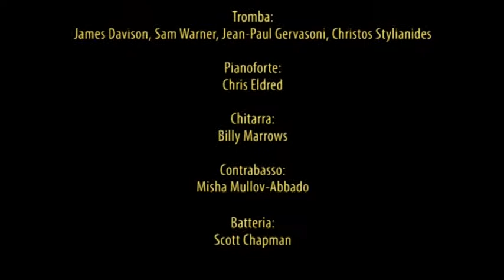Patchwork Jazz Orchestra esegue Tom Green - Badger Cam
Estratto dal concerto tenuto da La Patchwork Jazz Orchestra in data 21 giugno 2018 per la Stagione estiva dei Concerti di Ensemble e Orchestre Giovanili - Teatro Greco della Fondazione William Walton e La Mortella.

La Patchwork Jazz Orchestra è un'orchestra millennial che interpreta in chiave moderna il concetto di big band, presentando un repertorio ricco ed articolato che include composizioni innovative, senza peraltro trascurare i brani classici. La musica suonata da questa orchestra, grazie alla fusione di una vasta gamma di modalità espressive, rappresenta una filosofia contemporanea del fare jazz. I membri della band, musicisti laureati nei Conservatori di musica di Londra, sono compositori esperti: ognuno di loro suona in formazioni musicali indipendenti, ma si sono aggregati in questo grande gruppo animato da uno stesso progetto musicale. Il loro primo album, registrato agli AIR Studios e in uscita al inizio del 2019, comprende diverse composizioni dei membri dell’orchestra.

Il concerto presenta prevalentemente musiche originali scritte dai membri della band, che propongono un jazz moderno, ricco di sonorità attinte da una vasta gamma di tradizioni musicali come lo swing, il latino-americano e la tradizione popolare.

Vincitore del Premio Dankworth per la composizione jazzistica nel 2013, Tom Green è un trombonista, compositore e arrangiatore descritto come "una nuova stella nascente della scena jazz britannica" da Nigel Williams (Jazz FM). Al momento il suo progetto principale è il Tom Green Septet, che ha pubblicato l’ album di debutto Skyline nel febbraio 2015.